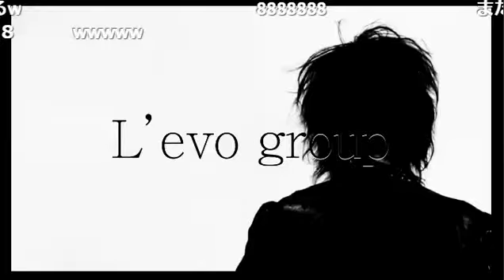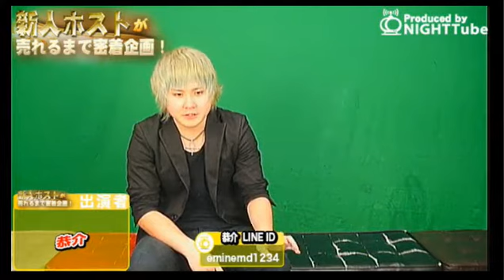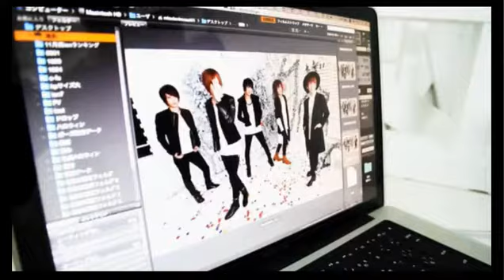Vol.24NIGHTTube presents 火曜枠【新人ホストが売れるまで密着企画！】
蓮斗(ROMEO)
英美来(ルシエル)
恭介(BLESS)
龍斗(VISION)
夜神夢斗(ジェントリー東京)